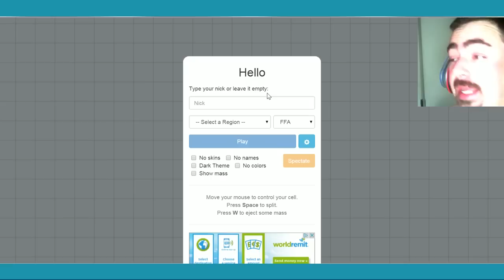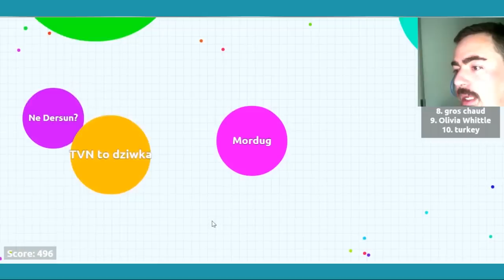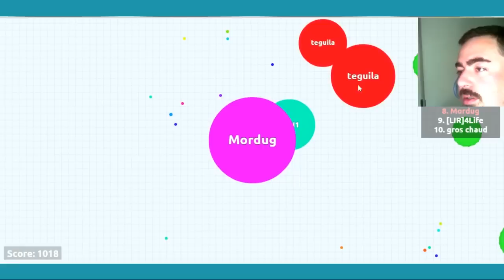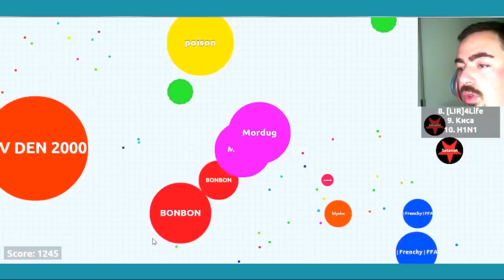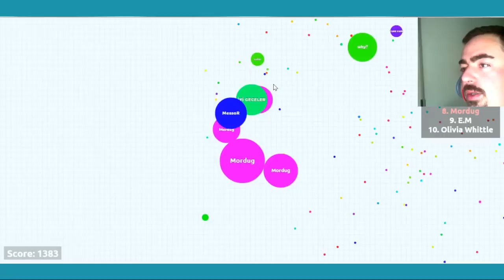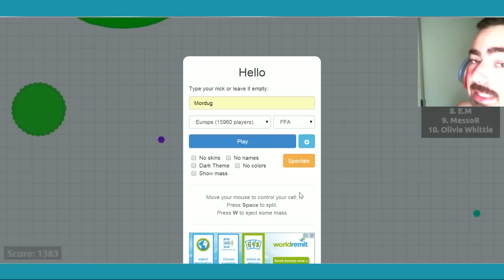Agar.Io : Browser Game - TANTE PALLE COLORATE !!!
video :D